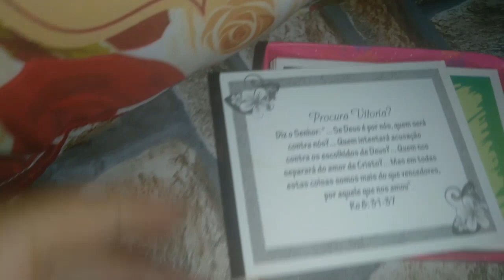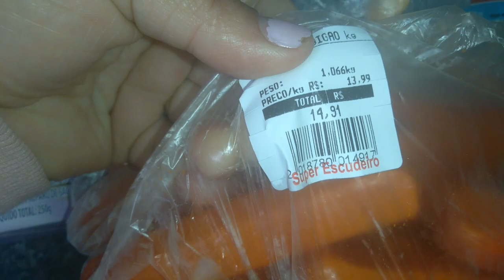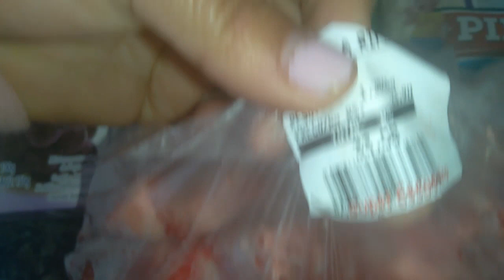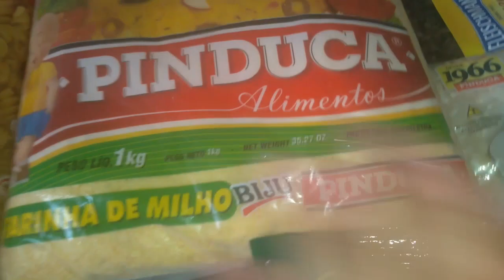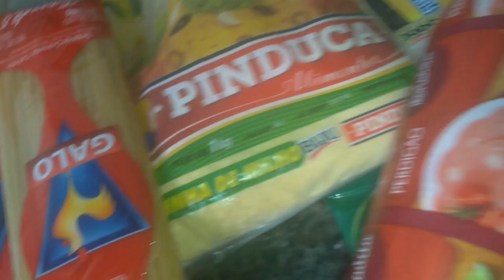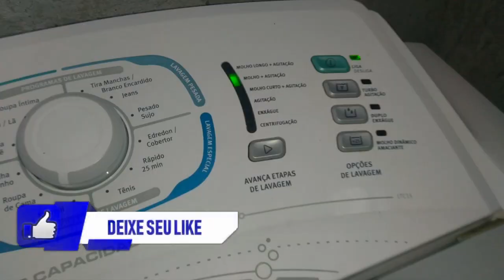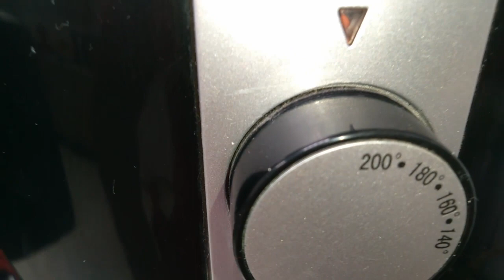🔵VLOG:UM DOMINGO COMIGO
olá meus amores hoje trago pra vocês um pouquinho do meu domingo bem corrido
aproveitando o solzinho

Vamos Semear o Amor,Porque o Mundo já está cheio de ódio